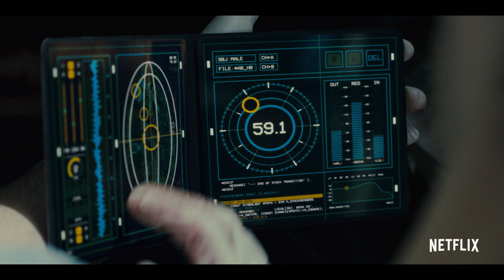Mute | Bande-annonce VF | Netflix France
Bienvenue à Berlin en 2052, ville des rêves réalisés et d'un homme défait.

Mute disponible seulement sur Netflix.

TOUDOUM !